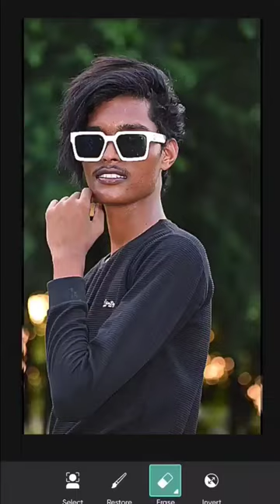noise reduction face smooth photo editing l